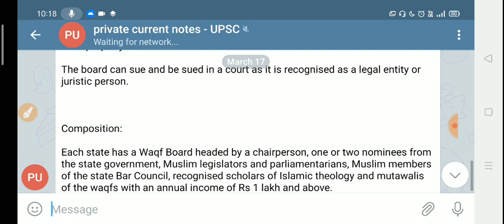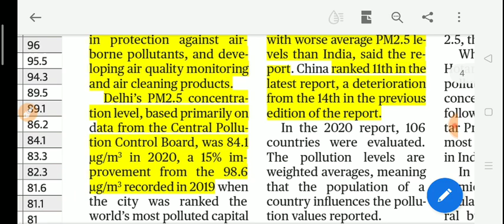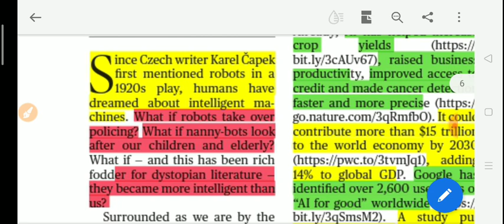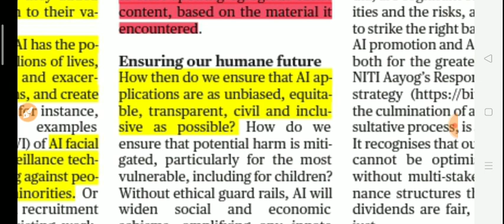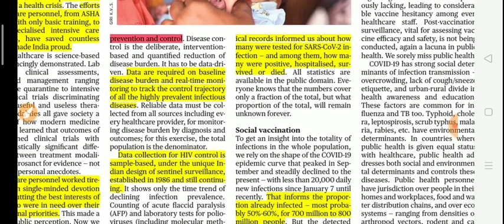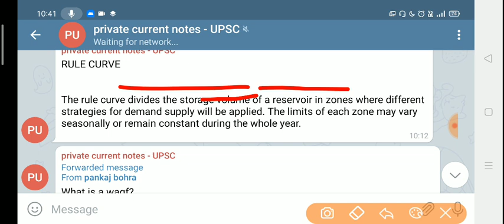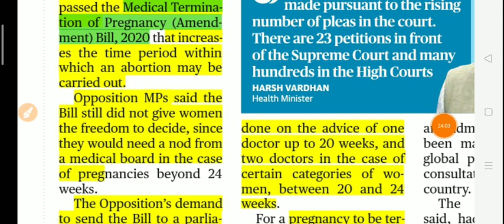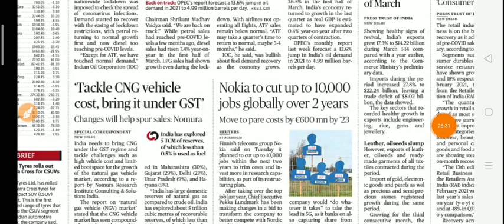17 March 2021|The Hindu Newspaper today|The Hindu Full Newspaper analysis|Editorial analysis UPSC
( instamojo link )

1.Account number Allahabad bank - 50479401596
2. IFSC  - ALLA0212898
3. BRANCH NAME - CHAMPAWAT - UTTARAKHAND
3.Name - Pankaj Singh  Bohra

yearly - @499rs -